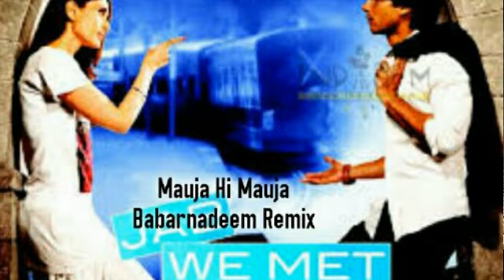Mauja Hi Mauja Remix